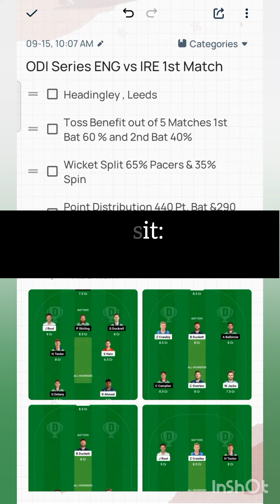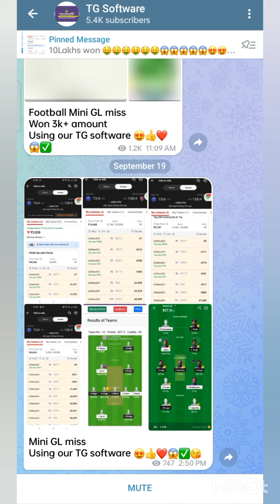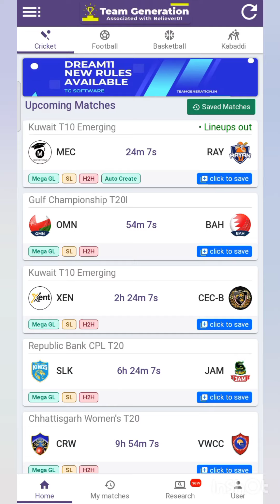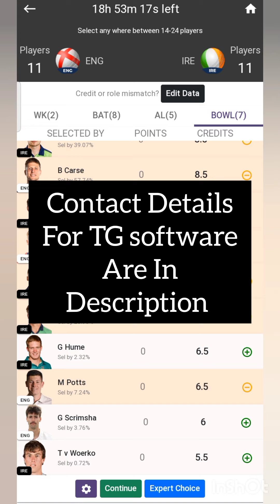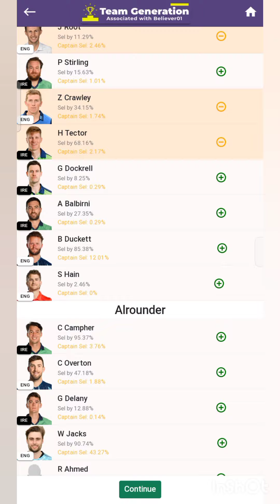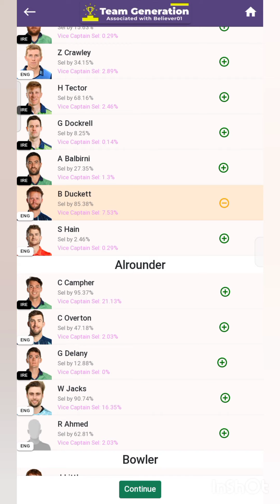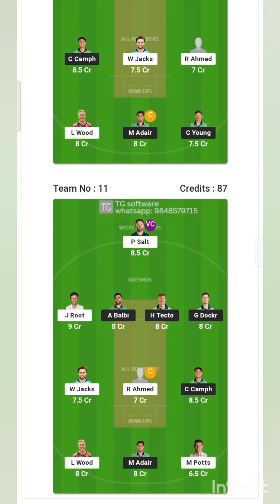ENG VS IRE Grand league winning analysis in Hindi | Dream11 prediction teams